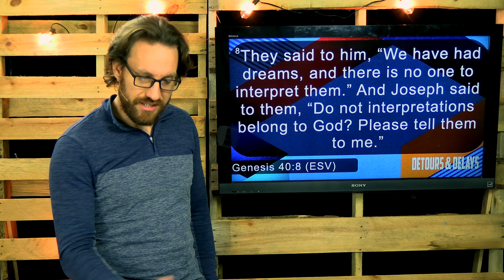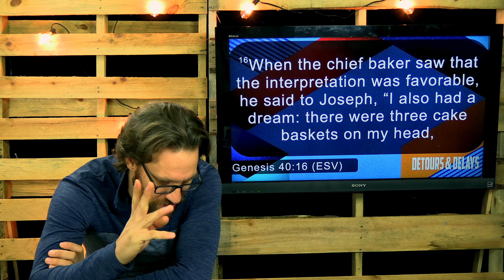Detours & Delays - Joe the Dreamcatcher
God has a way of bringing stories together for His glory. Chapter 40 is full of waiting on God, working for Him while you wait, and trusting Him with the outcomes.